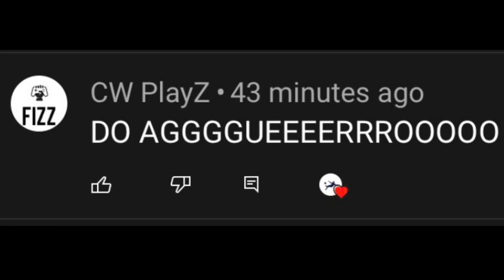Sergio Agüero Goal Machine Amazing Goals skills HD